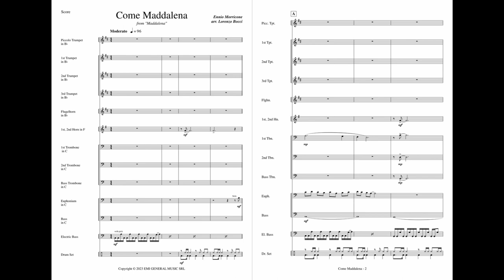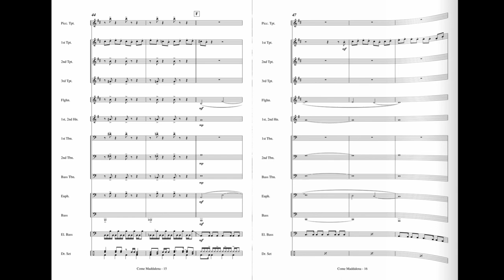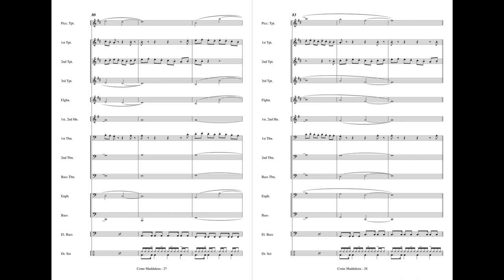Come Maddelena (Ennio Morricone) - arranged by Lorenzo Bocci - for Brass Ensemble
🌐 To purchase, download and print instantly:
for Brass Ensemble and Rhythm Section - Grade 3 - Duration 4'01'' - Digital Download

📝 Maddalena, also known as The Devil in Maddalena, is a 1971 drama film directed by Jerzy Kawalerowicz and starring Lisa Gastoni, Eric Woofe and Ivo Garrani. The film features a notable score by Ennio Morricone.